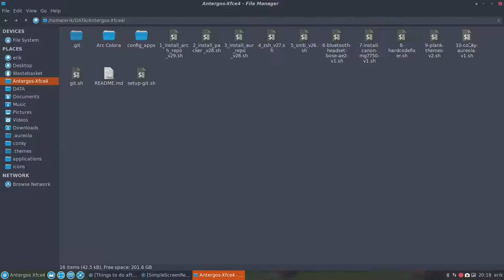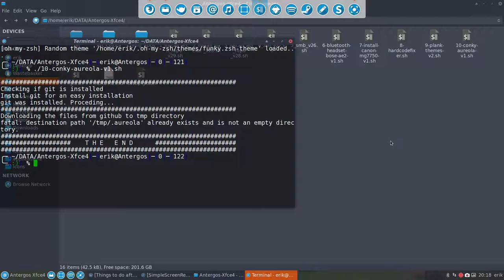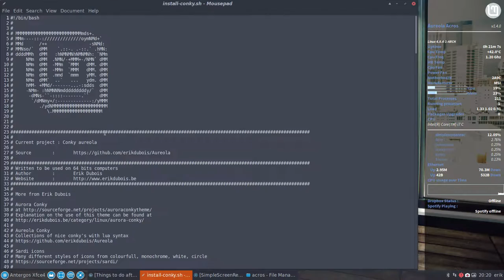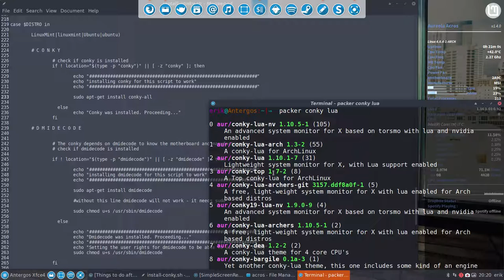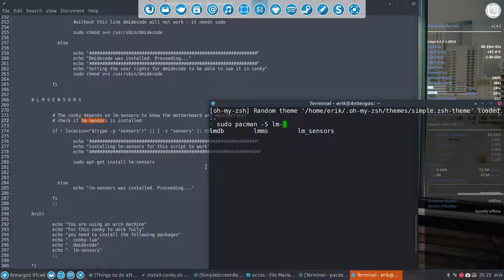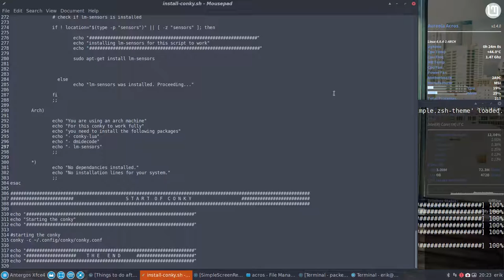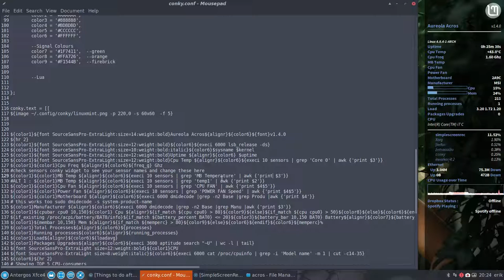Installing aureola conky on antergos xfce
Project : Installing aureola conky on antergos xfce